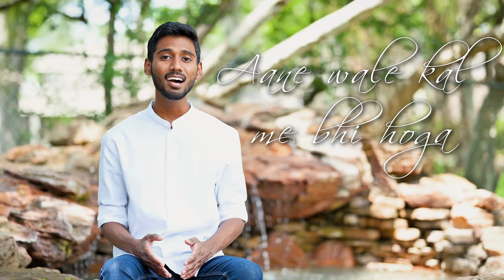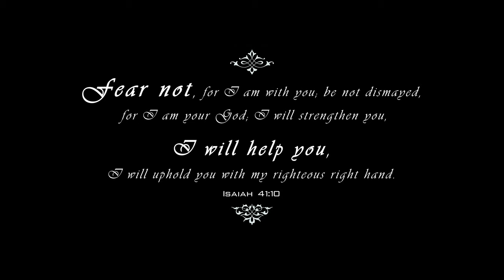CHATTAN|| COVER|| ft. Ezekiah Naniwadekar, Neetu Manoj & Samuel Ezekiel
The LORD is my rock and my fortress and my deliverer; My God, my strength, in whom I will trust; My shield and the horn of my salvation, my stronghold.-Psalm 18:2

CHATTAN-The Rock. This song has been an anthem for so many in the past year through the most challenging times and uncertainties. This song has personally been a blessing for me right from the first day it was released. This song speaks about the hope which many as Christians share in Christ Jesus. We are not promised a life without problems or challenges, rather we have an everlasting hope in Christ Jesus who promises never to leave us alone. He is our peace in the middle of the most discomfort. Our hiding place in times of trouble. Our strength in weakness. Our only way to the Father.

I wrote the Lyrics to the second verse in this video as it applied to me in my life. It speaks of the times when God commands us to not fear. He is the one holding our hand and helping us.

   For I am the Lord your God
    who takes hold of your right hand
  and says to you, Do not fear; I will help you.                  -Isaiah 41:10 & 13

Translation:
Verse 1:
In midst of the storm
You say be still
You are my strength
In you I put my trust.

Pre-chorus:
In the past You were there with me,
Even Today You stand with me,
And tomorrow You will be there.

Chorus:
In the rising tumult,
You are my Rock
In the rising tides, I see the mark of Your footsteps.

Verse 2:
In the trials of this world,
You are the one holding my hand.
My hope,
In you do I find my shelter.

Bridge:
Sickness, look you had to keep your head down
You have no hold on me
No weapon has ever formed
That can stand against me

Writers: Samarth Shukla, Deepika Kotecha, Philemon Anand, Benhur Binny, Vishal Das & Jesh Abraham.
Modified by: Sam Alex Pasula, Anand Paul, Sheldon Bangera, Rachel Francis, Nehemiah Kulothungan & Hemant Sharma

Music produced by: Ezekiah Naniwadekar
Female vocals: Neetu Manoj
Male vocal: Samuel Ezekiel
Special thanks to Brother Allen Vincent and family for the help with the video shooting. A big thanks to Rev. Philip Timothy for helping me with the lyrics. A special thanks to Gaurav Vaswani for help Ezekiah in the audio production.
Also, a big shout out to @BridgeMusic for the wonderful work they are doing for the Lord. Waiting to hear a lot more beautiful songs as a worship in the coming seasons.